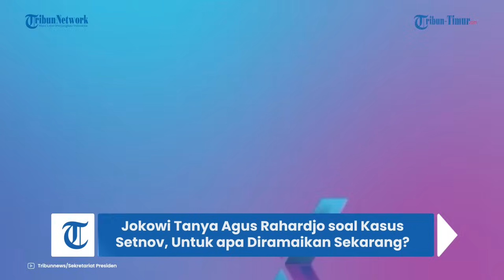Jokowi Tanya Balik Agus Rahardjo soal Kasus Setnov, Untuk apa Diramaikan Sekarang?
TRIBUN-TIMUR.COM - Pernyataan mantan Ketua KPK Agus Rahardjo soal kemarahan Presiden Jokowi yang meminta untuk menghentikan kasus korupsi e-KTP Setya Novanto, membuat heboh ditengah proses tahapan Pilpres 2024.

Kini Presiden Jokowi memberikan jawaban atas pemberitaan yang kini sudah meluas.

Jokowi justru malah merasa heran dengan Agus Rahardjo yang menyampaikan pernyataan tersebut kepada media dan harus diramaikan dimomen seperti sekarang ini.

Jokowi pun langsung memberikan sejumlah bukti untuk mendukung bantahannya itu.

Pertama, ia justru malah meminta Setya Novanto untuk mengikuti proses hukum yang menjeratnya terkait kasus E-KTP

Kedua, menurut Jokowi bukti lainnya adalah terkait proses hukum terhadap Setya Novanto yang terus berjalan

Dan yang ketiga Jokowi mengatakan jika Setya Novanto pada akhirnya sudah dihukum dengan vonis hukuman penjara selama 15 tahun.

Jokowi bahkan mengaku pertemuan yang dikatakan oleh Agus Rahardjo tersebut tidak ada dalam jadwalnya.

Narator: Muh. Wibhysono P. B. (Mahasiswa Magang UNM)